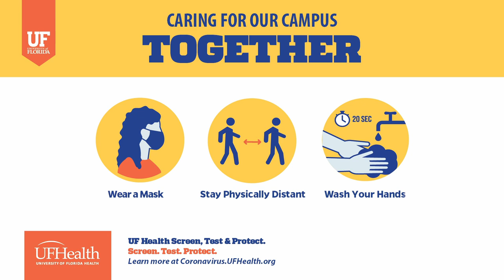Together for Florida: Brian Castanheira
When COVID-19 hit the University of Florida earlier this year, officials scrambled to find alternative ways to handle the hundreds of essential functions that take place each day across the sprawling Gainesville campus. From classes and research to athletic events and testing for the virus, everyone needed to adjust to the new normal.

One area that likely was not top of mind for most was the delivery of packages to students living on campus, especially those who would be spending time in quarantine because of exposure to the virus. Note that from August to October, UF Housing received and delivered more than 49,300 packages.

Brian Castanheira, postal services manager for Housing Package Services, sized up the challenge and quickly arrived at a solution.

Receiving a package can provide some comfort amid the anxiety and loneliness for a student quarantined for two weeks in an unfamiliar residence hall, but dropping off packages is much more complicated.

“I had to come up with a plan as to how our quarantined residents would receive packages,” he said. “So, I designated myself as the person who would deliver packages to the quarantined dorms.”

Castanheira oversees the thousands of deliveries from FedEx, UPS, DHL, and the U.S. Postal Service that pour into UF for on-campus residents. That’s a tall order in the best of times; during a pandemic, where many people are not where they usually live, it can be daunting.

The department team came up with a system. Isolated students can fill out a package discrepancy form with their UFID, tracking number, and temporary location on the department’s website. The form provides delivery instructions for Castanheira to follow or the option to have a package held until after the student completes quarantine.

Using this form, Castanheira brings the package to the student’s assigned quarantined dorm. He does not come in direct contact with any of the quarantined students. Instead, he leaves the package at their door and then sends them an email telling them the package is outside.

Mindful of the risks, Castanheira said he wanted to limit possible exposure to one delivery person: himself. “We certainly do not want multiple people going into those areas to deliver,” he said.

Castanheira takes appropriate precautions, including wearing personal protective equipment, or PPE, along with avoiding direct contact with infected students.

Castanheira makes deliveries every day to the two residence halls designated for quarantined students and said he intends to remain the sole delivery person for the department into the spring term.

It may seem like a small gesture among all of the hardships brought on by the pandemic, but he knows how important it is to the person on the receiving end of the package.

“I take pride in knowing that these students can still receive their packages safely and securely, even though they are not in their normal dorms,” he said.

We’re working Together for Florida to help prevent the spread of COVID-19 on campus. To learn more about UF Health Screen, Test & Protect,